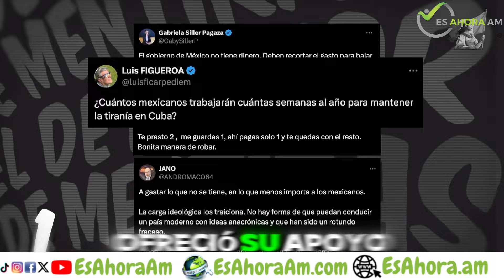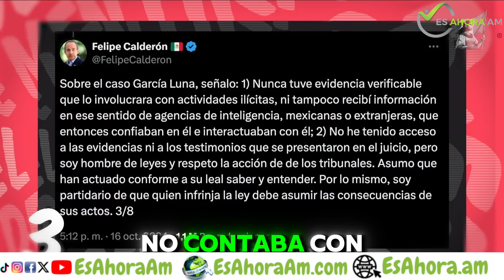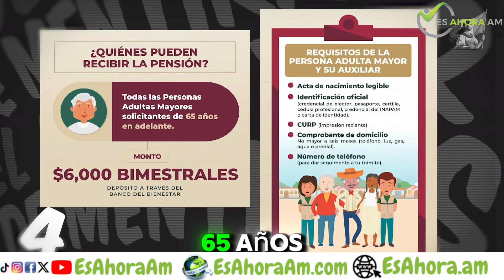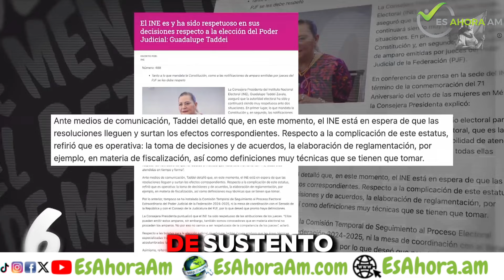Homenaje póstumo a Fernando Valenzuela, Infodemia y una investigación clave señalan a la presidenta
La mañanera de Claudia Sheinbaum estuvo cargada de momentos clave: desde un emotivo homenaje a Fernando Valenzuela hasta la respuesta a la investigación de Alberto Marroquín y el combate a las noticias falsas. ¡Descubre todos los detalles en nuestro canal Es Ahora Am!

¿Qué es lo más destacado de las mañaneras de Claudia Sheinbaum?
Cada conferencia trae consigo momentos importantes, pero la de hoy fue particularmente especial. ¿Por qué? Porque combinó temas que van desde la lucha contra las noticias falsas hasta el homenaje a un grande del deporte mexicano, Fernando Valenzuela. Y por si fuera poco, también respondió a una investigación periodística que no pasó desapercibida.

La investigación de Alberto Marroquín que sacudió la mañanera
Al inicio de la conferencia, la presidenta Sheinbaum fue cuestionada sobre el Servicio Profesional de Carrera, tras una exhaustiva investigación presentada por el periodista Alberto Marroquín. Este tema ha generado polémica por la falta de oportunidades para los mandos medios del gobierno, algo que la presidenta prometió revisar.

Infodemia: un esfuerzo contra las mentiras
Otro de los momentos clave fue la intervención de Infodemia MX, quien presentó su segmento "Detector de Mentiras", desmintiendo rumores que han circulado sobre temas tan diversos como la sentencia de Genaro García Luna y las pensiones del Bienestar. Un esfuerzo más para mantener a la ciudadanía bien informada.

Homenaje a Fernando Valenzuela: Un grande del béisbol
La cereza del pastel fue el emotivo homenaje al legendario Fernando Valenzuela. El "Toro" Valenzuela, ícono del béisbol mexicano, fue recordado con un video que capturó algunos de los momentos más memorables de su carrera, incluyendo sus dos títulos de Serie Mundial y su impresionante debut en las Grandes Ligas.

¡Es Ahora! La mañanera que lo tuvo todo
Desde la respuesta a investigaciones periodísticas hasta la lucha contra la desinformación y el homenaje a uno de los grandes del deporte, esta mañanera nos recuerda por qué es un espacio clave de diálogo en México. ¡Es Ahora!